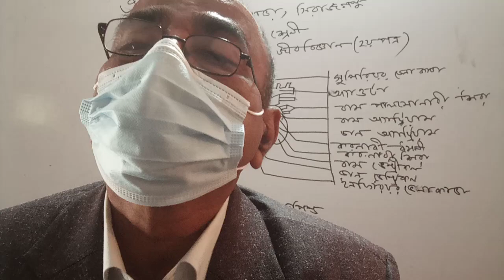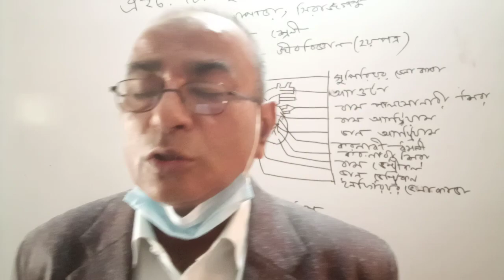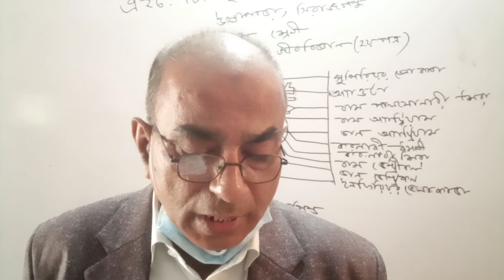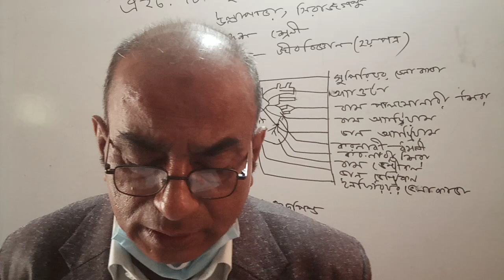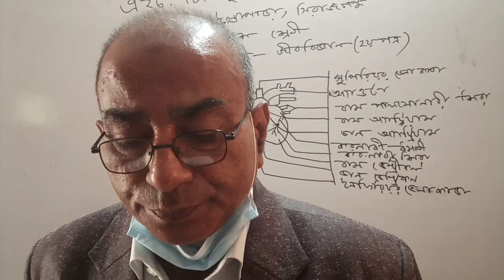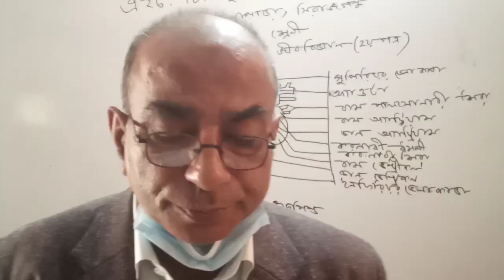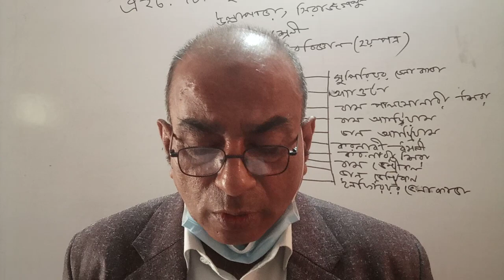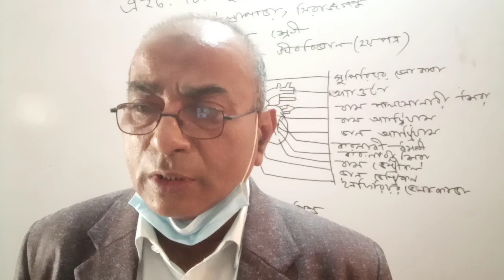H.T. Imam Girls' School & College, Ullapara, Online class for Xi&XII, Sub: Biology, -K. Abdullah.